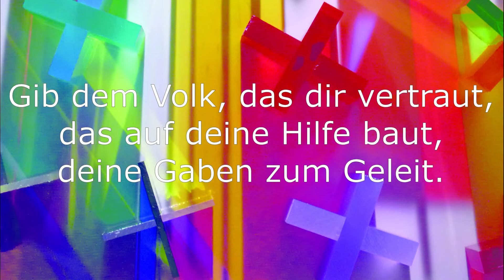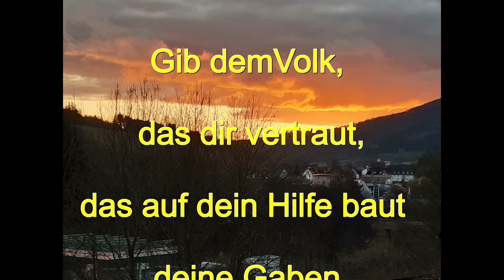22. Mai - Pfingstnovene 2021 - Gib dem Volk, das dir vertraut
Ein Beitrag von Christine Gehrlein, Wildflecken